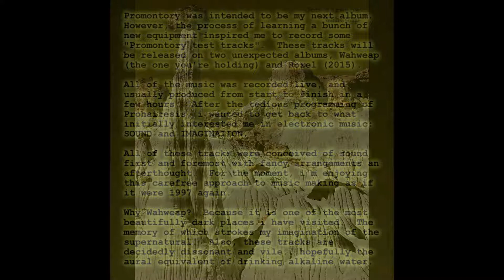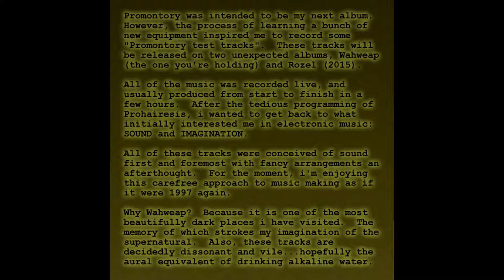Jon Zaremba - Bitter Water (2014) - WAHWEAP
The first track from WAHWEAP (XLZACD007).  Released in 2014.